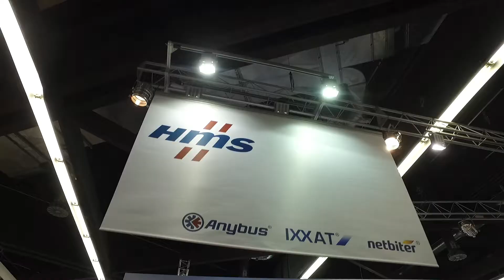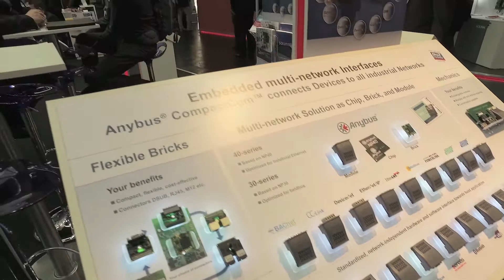Test DJI Osmo @ Embedded World Nuremberg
Test DJI Osmo @ Embedded World Nuremberg 2016